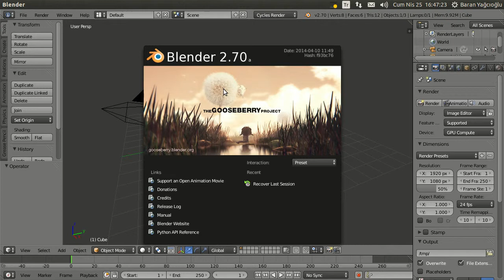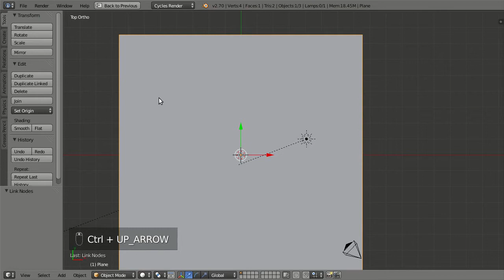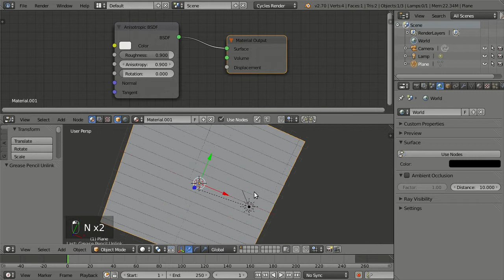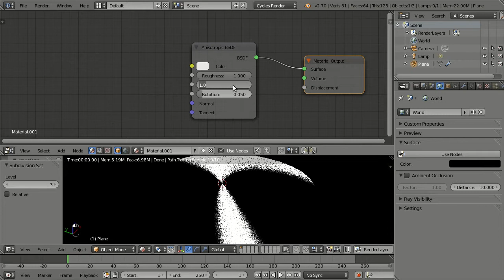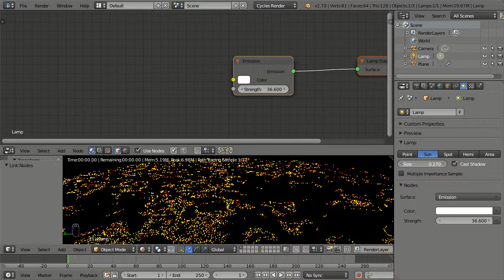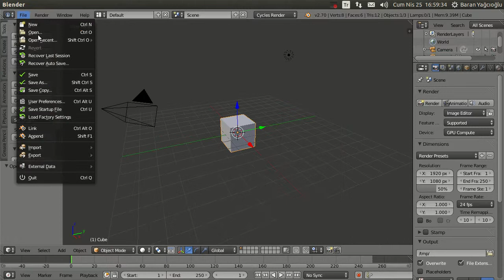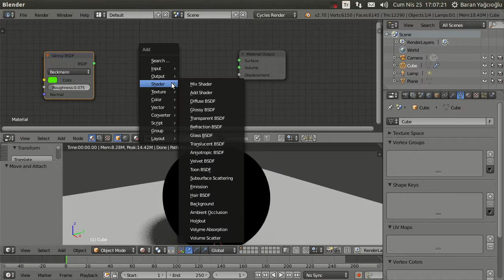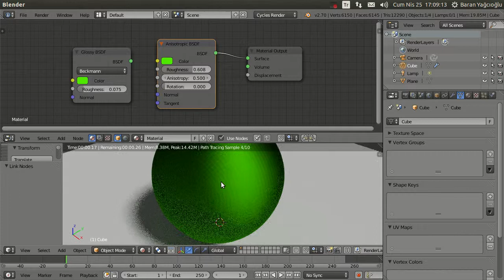Cycles Render Ders-17